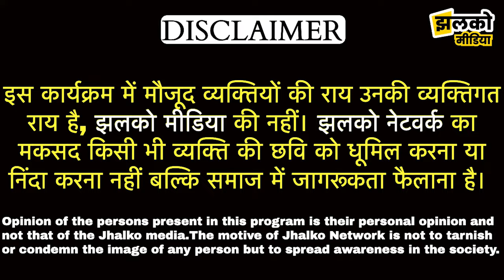3 महीनों से अपने 12 साल के बेटे की तलाश में भटक रहे माँ - बाप, प्रशासन से लगाई बच्चे के लिए गुहार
3 महीनों से अपने 12 साल के बेटे की तलाश में भटक रहे माँ - बाप, प्रशासन से लगाई बच्चे के लिए गुहार

Produced By: Jhalko Jhunjhunu
Edited By: Ravi Ji
Reported By: Khusboo Ji
Cameraman : Anil Ji